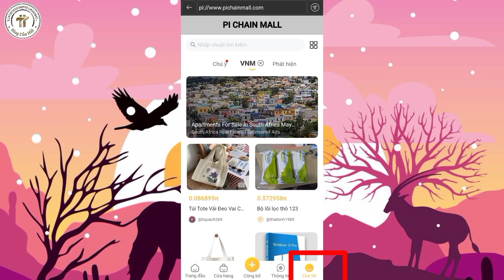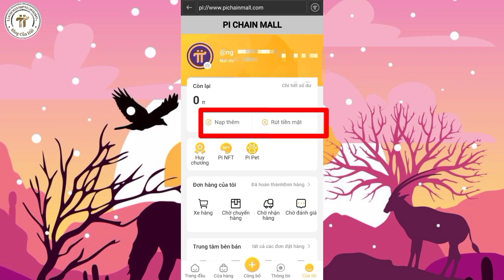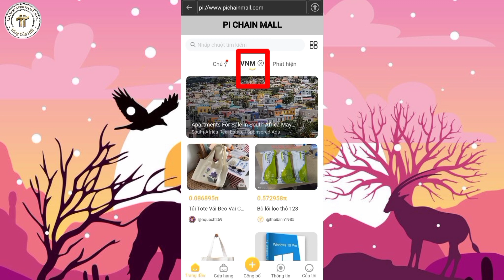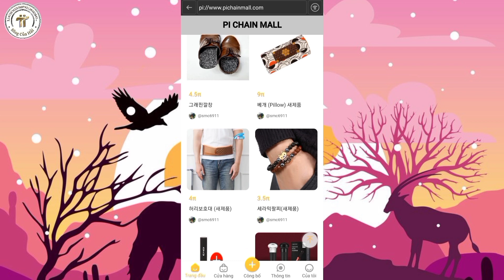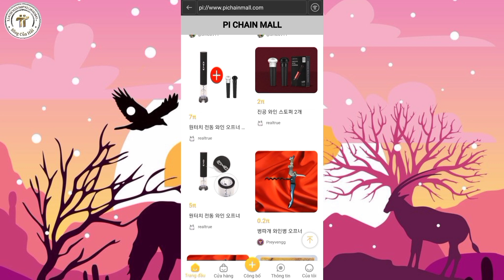Pi Network Hướng Dẫn Sử Dụng Pi Chain Mall l Blog Của Hải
🏧 Mọi người có thể Donate ủng hộ tôi bằng Pi tại địa chỉ Ví Pi Wallet này  : GC6HNP2DL5LRSTPIBFH6O5HHIG573XP4TMSJDFHRPHGBZK6ATQNGISEY